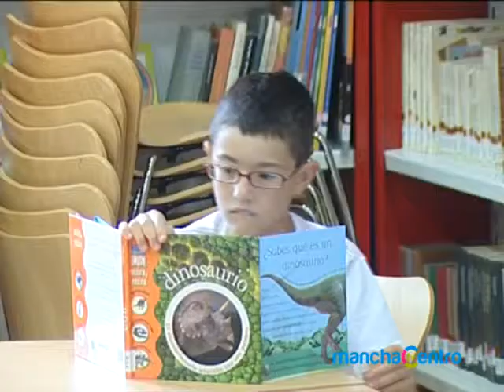BALANCE DEL PATRONATO MUNICIPAL DE CULTURA